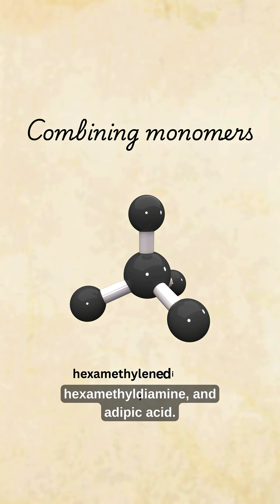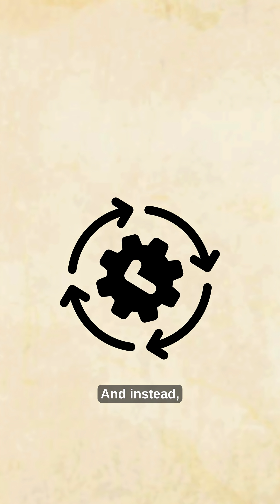trash plastic microplásticos entertainment stickfigure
From the invention of Bakelite in 1907 to the birth of Nylon in the 1930s, this video takes you on a wild journey through the history of plastic. Discover how a couple of clever chemists changed the world forever—and how humanity’s obsession with cheap convenience gave us a material so tough it outlives  cockroaches, and one day even us.